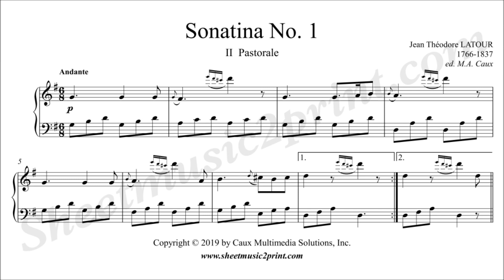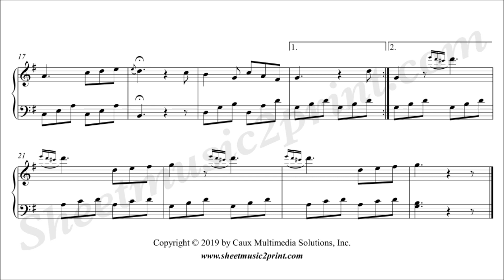Latour : Sonatina No. 1 (2/3 : Pastorale)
Jean Théodore LATOUR (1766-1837) : Sonatina No. 1 in C Major
Second movement : Pastorale (Andante)